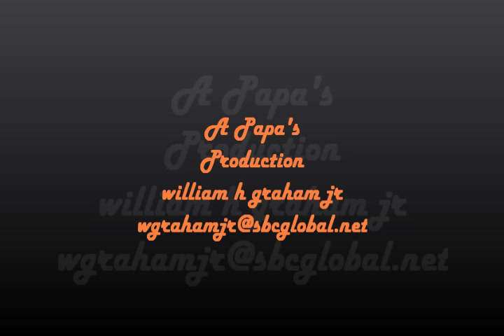Gabby Graduates to the First